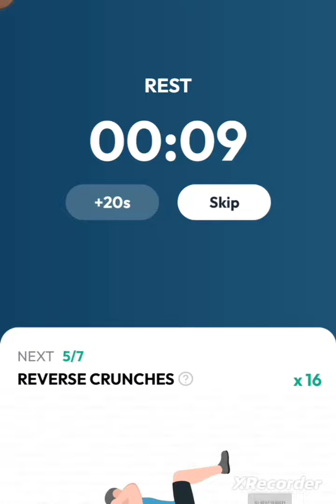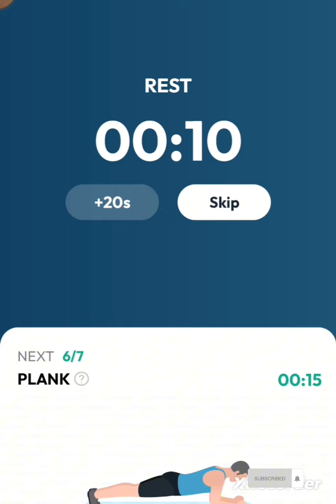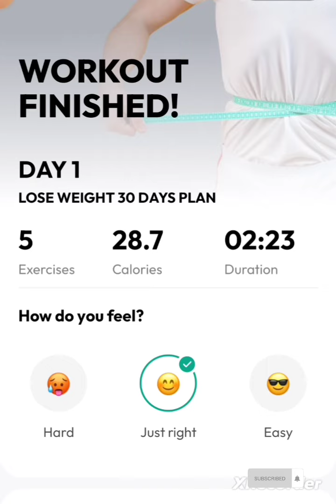Standing Bicycle Crunch's.